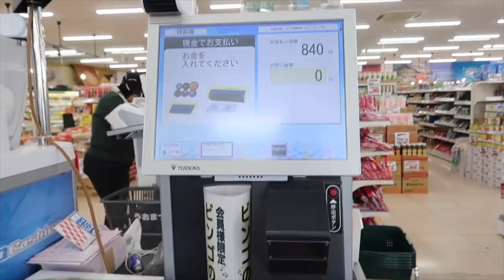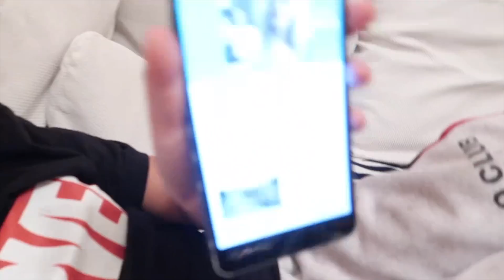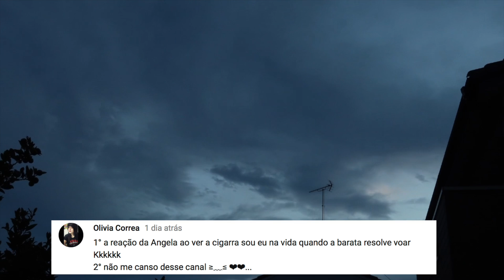Um cigarro ? Que calor | Angela Inoui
Um cigarro Jyun? hahaha nossa que calor no dia de hoje , brincamos , pulamos, mas não saímos para parque pois o calor estava muito intenso no dia de hoje .
Jyun com suas piadinhas Um cigarro ? ahahah mas não se espantem pois era só um Cigarra , ele colocou no masculino hahaha.

👻SNAPCHAT angelainoui

❣️Editor : Imovie
❣️Editor : Final cut Pro x

❣️Canon 80D

Bright up my day
Happy Campers
Walking The dog
Twist and turn